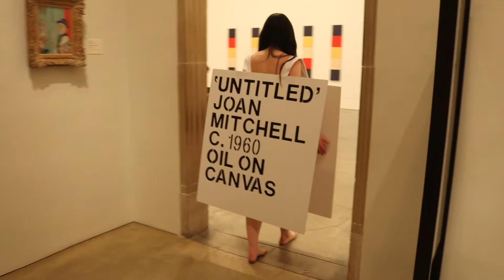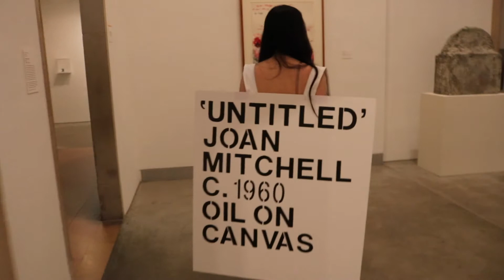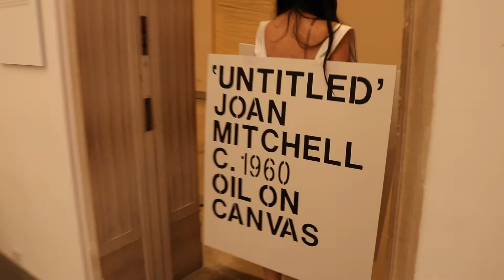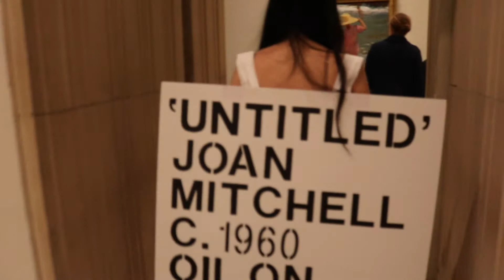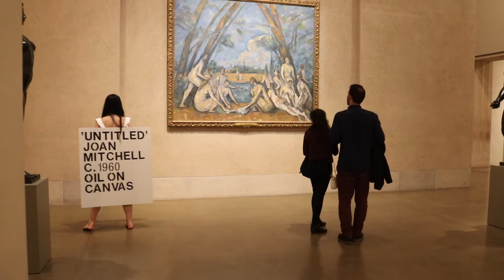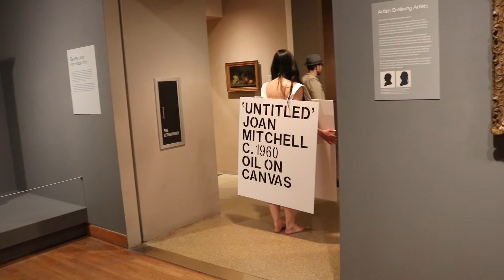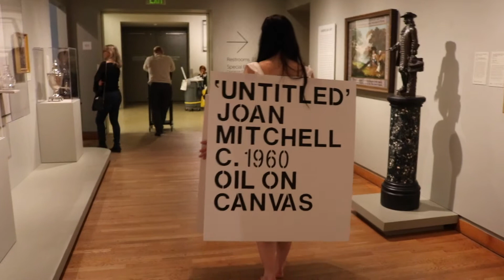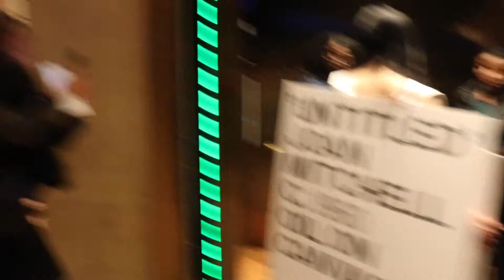A Joan Mitchell Painting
Walking thru the Contemporary and American Wings as a Joan Mitchell Painting "Untitled" from the Philadelphia Museum of Art that is/was currently not on display. Video: Jenny Drumgoole. 2019